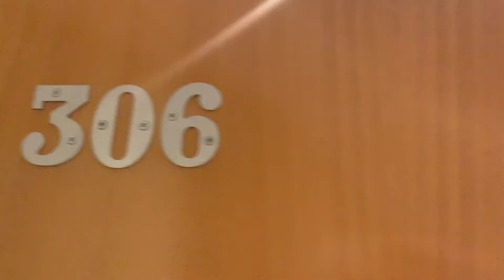306 West One City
Superb 2-bed furnished apartment in WEST ONE just off WEST STREET with PARKING! Would suit professionals or mature students.
Click request further details to register!

* Great location for Uni
* Furnished to a great standard
* Huge open plan living
* Two patio doors to balconies
* Great courtyard views
* 2 double bedrooms
* Luxury bathroom
* Ensuite shower room
* Large balcony
* 3rd floor
* Lift access
* Private parking space
* Available now!
* EPC: C
* Rent: £1050